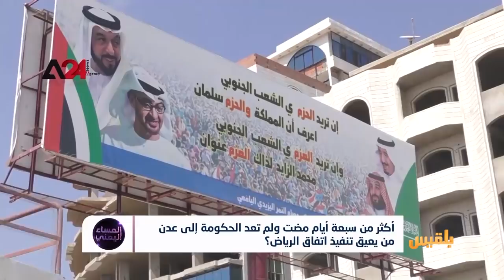المساء اليمني | تجاوز الخط الزمني لاتفاق الرياض..لماذا لم تعد الحكومة ؟ | تقديم : آسيا ثابت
تجاوزُ الخطِ الزمني لاتفاق الرياض الذي تم توقيعُه بين الشرعية والمجلس الانتقالي المدعوم  من الامارات
إذ يقضي  البند الأول  من الاتفاق على عودة الحكومة الشرعية  إلى عدن لمباشرة أعمالِها خلال سبعةِ أيام من تاريخ التوقيع
ضيوف الحلقة :
د عادل دشيلة - باحث سياسي
ياسر اليافعي - صحفي - عدن
أنيس منصور - صحفي ..